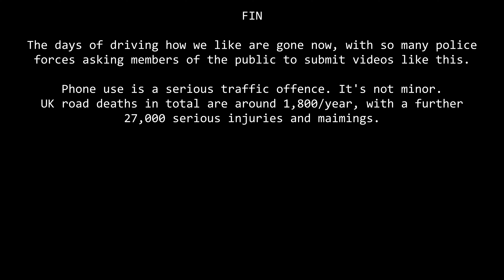Be Lucky Sir & A "Chat" - LE19EYO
Be lucky is a traditional well wish to a hackney carriage driver. It might surprise many taxi drivers to realise I don't hate you, and I don't hate any of the drivers I catch. I use taxis regularly, and sometimes Uber too. It's easy because I'm not wasting half my salary on a car that I don't need in Central London, so I can afford taxis or hire cars when I feel I need one.

LE19EYO
LE19-EYO
LE19 EYO